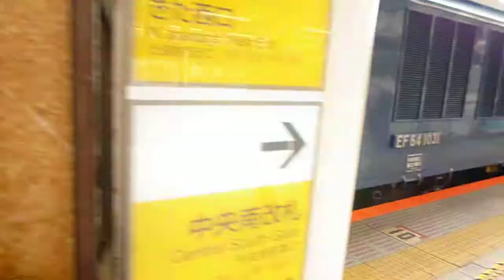横浜駅臨時急行「伊豆箱根ものがたり号」到着ｐ2016 3 13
２０１６年３月１３日・臨時急行「伊豆・箱根ものがたり号」横浜駅到着